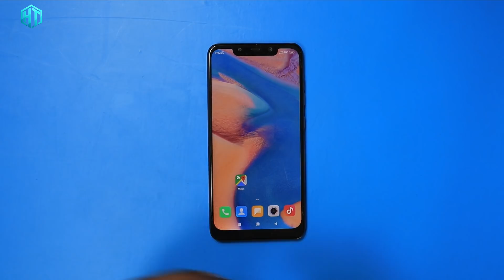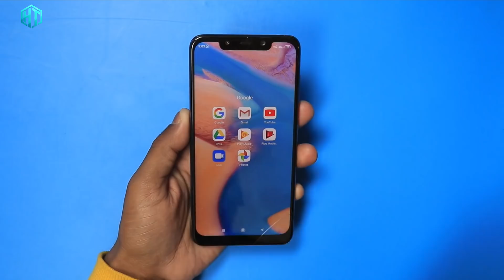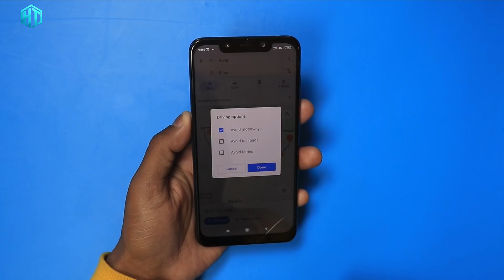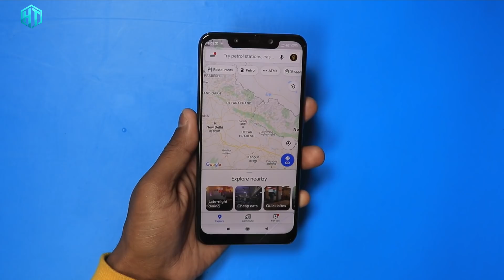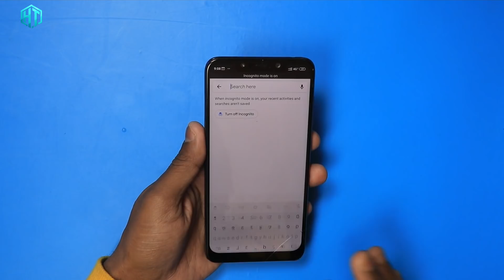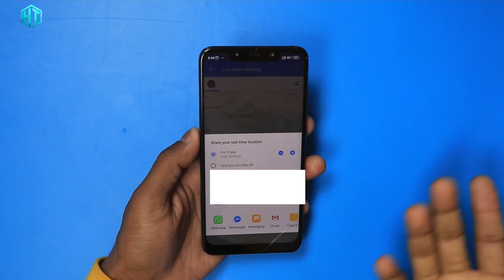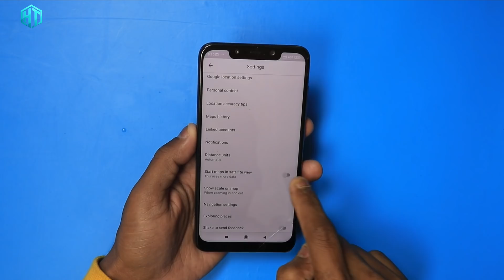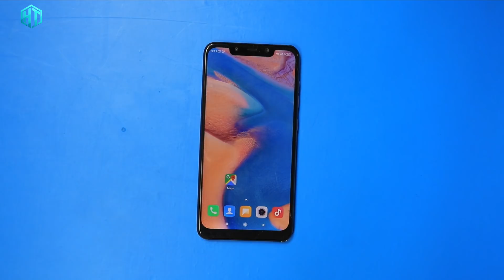फोन में Map है तो यह सीख लो कोई नहीं बताएगा देख कर चौक जाएंगे। Setting & Trick